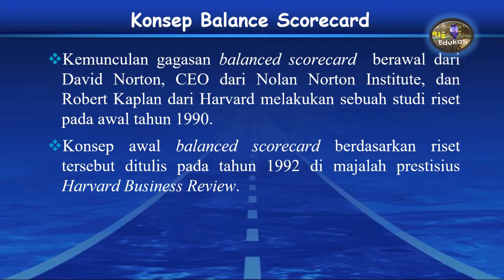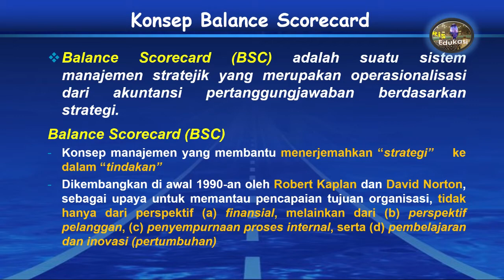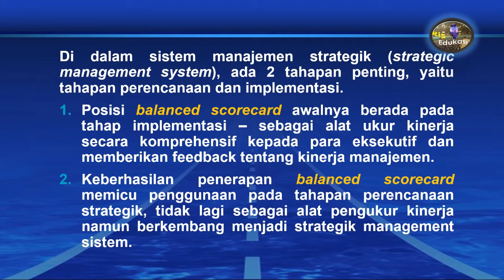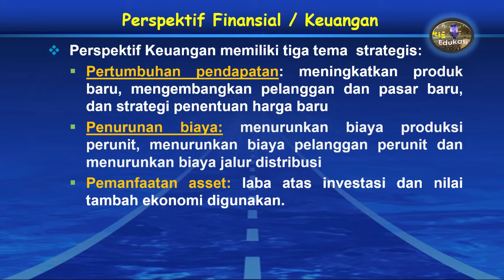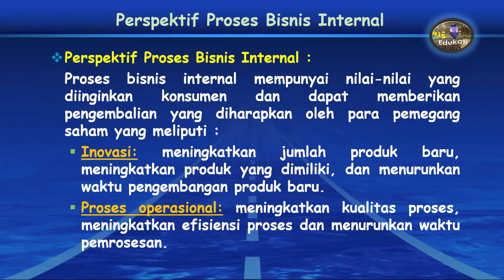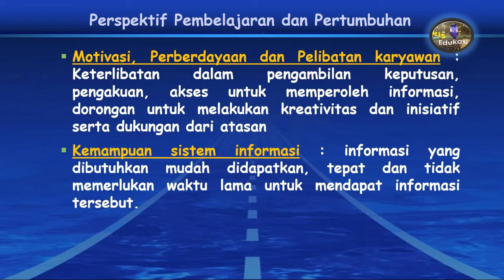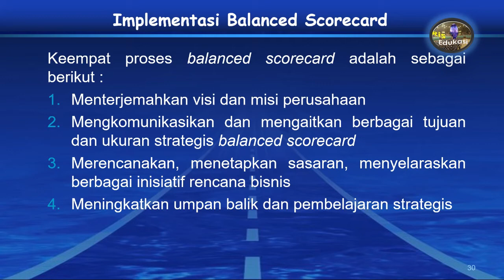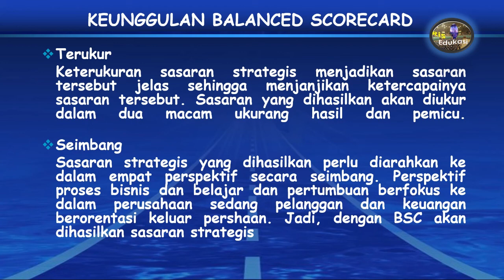Konsep Balance Score Card (Sistem Penilaian Kinerja)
Merupakan materi akuntansi Manejemen yang menjelaskan teori pentingnya penilaian kinerja dalam kegiatan perusahaan dari semua level dengan konsep Balance Score Card.

Konsep Balance Score Card (Sistem Penilaian Kinerja)Balance Score Card#Sistem Penilaian Kinerja#